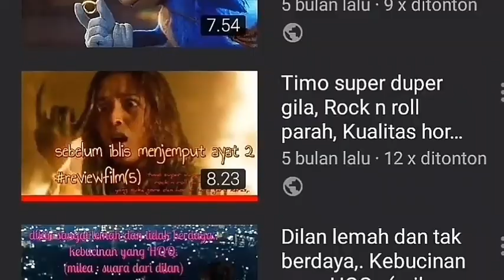KF (Fakta Unik Pengabdi Setan 2),. film ke 2 dari pengabdi setan memiliki sederet fakta yang unik,.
kali ini gue akan membuat konten spesial oktober seram & akan collabs bareng ted tedi lagi, kontennya terdiri dari 4 video yang akan tayang setiap kamis jam 7 malam,.

video pertama dari edisi spesial oktober seram yaitu kupas film : fakta unik pengabdi setan 2,. ada fakta unik apa saja kah kiranya,. yuk langsung meluncur ke videonya,.